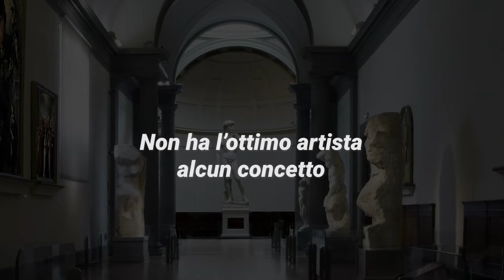Luca Bizzari "Non ha l’ottimo artista alcun concetto" - Rime di Michelangelo - Gall. Acc. di Firenze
Luca Bizzari legge

"Non ha l’ottimo artista alcun concetto" da le Rime di Michelangelo

Galleria dell’Accademia di Firenze

In occasione della mostra Michelangelo. Divino artista il presidente della Fondazione Palazzo Ducale Luca Bizzarri è protagonista di un video realizzato all’interno della Galleria dell’Accademia, nel quale, davanti a I Prigioni, legge due celebri Rime di Michelangelo Buonarroti, “Non ha l’ottima artista alcun concetto” e “Si come per levar, donna, si pone”, dedicate entrambe all’amica e poetessa Vittoria Colonna.